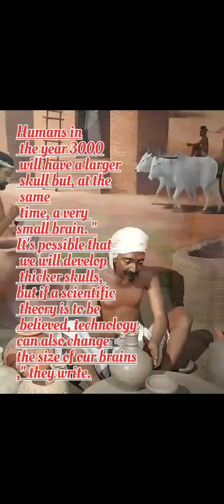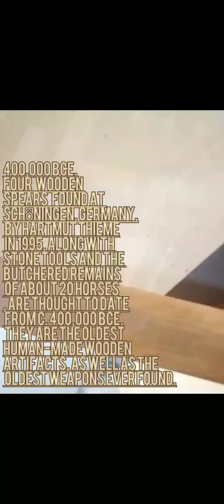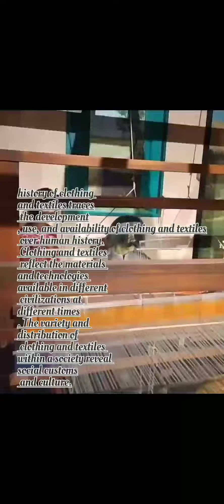history of clothing and textiles traces the development, use, and availability of clothing nd taxtil